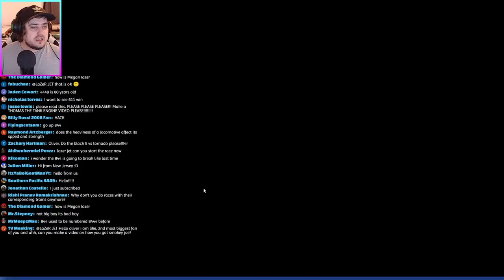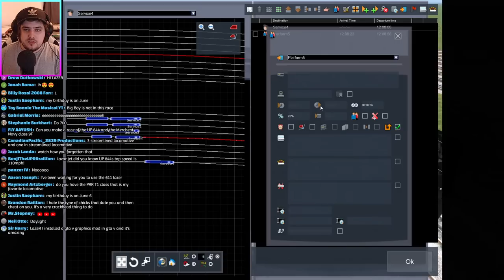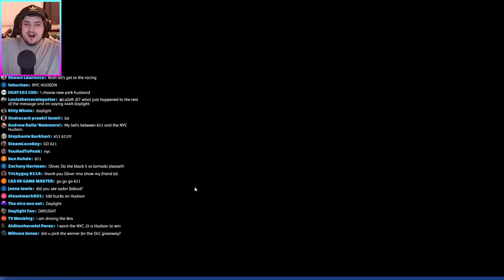[LIVE] Train Simulator 2021 - USA Steam Locos Best of The Best! (Race)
FAN MAIL
BAJ
LAZERJET
WINCHESTER
SO23 3QB
U.K